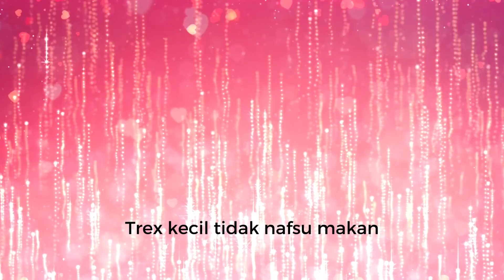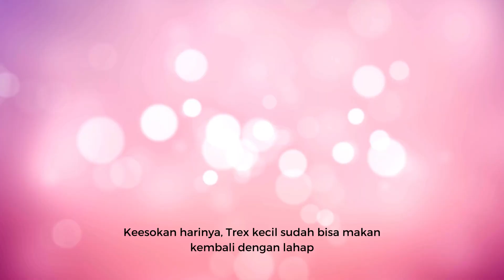Gigi Goyang | TERBARU Cerita Anak Bahasa Indonesia | Bedtime Story | Dongeng Anak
Gigi Trex kecil goyang sehingga Trex kecil tidak bisa makan. Karena sakit. Padahal Trex kecil ingin sekali memakan ayam. Bagaimana supaya gigi Trex kecil tidak goyang?